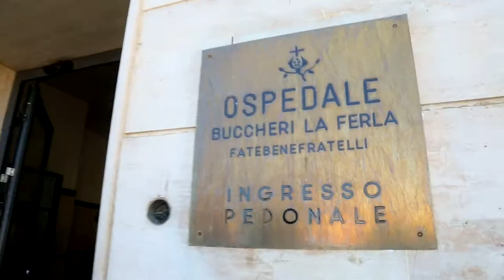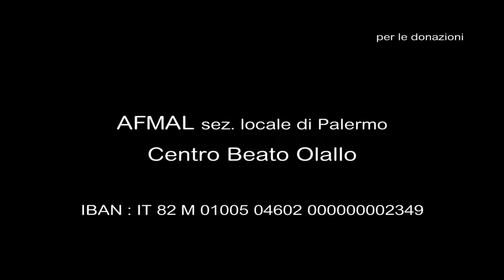Palermo - Centro Beato Padre Olallo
A Palermo , adiacente l'Ospedale Buccheri La Ferla dei Fatebenefratelli è nato il Centro di Accoglienza Beato Padre Olallo, che offre riparo e supporto ai senzatetto della città, anziani soli, giovani emarginati, disoccupati e famiglie in difficoltà economica che si ritrovano a vivere in strada.  Pif è testimonial di questo progetto e illustra con un breve video il centro e i volontari che se ne occupano. Per maggiori info